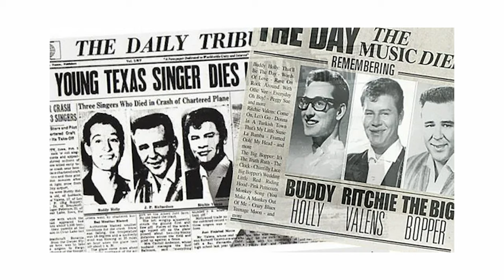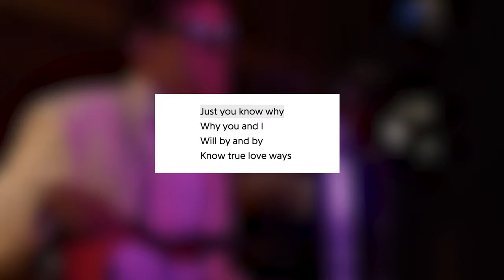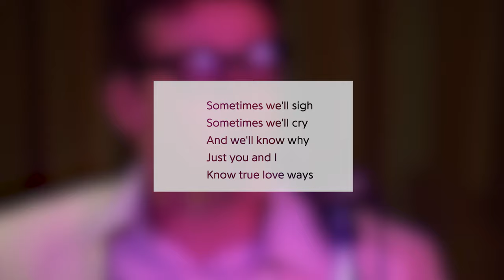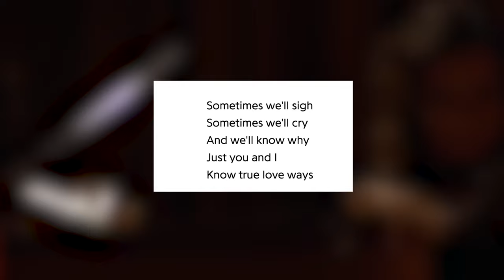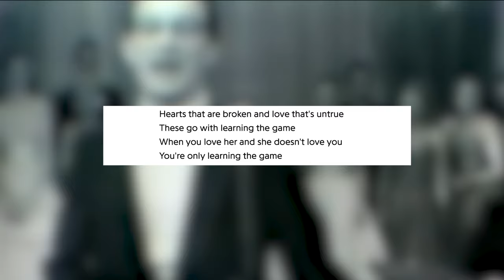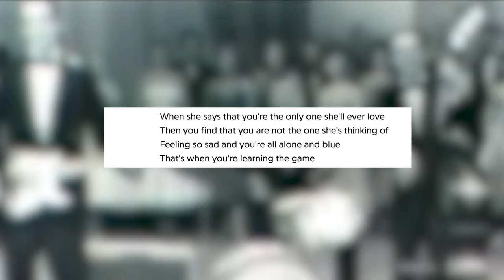Buddy Holly Is The King of Explaining True love & Heartbreak | Video Essay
An in depth look at True Love Ways and Learning the Game by Legendary Artist, Buddy Holly. In the short amount of time we had the pleasure of hearing Holly's music, he graced us with some of the best love and heart break songs to date. Happy Valentines day, and enjoy!